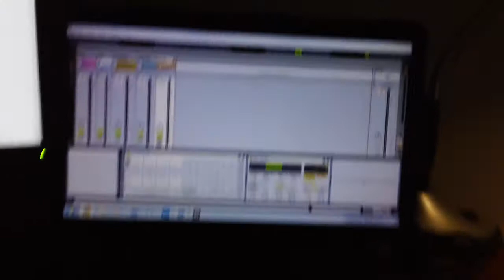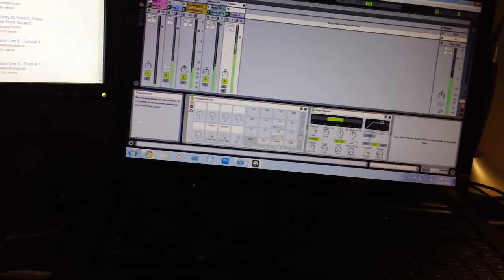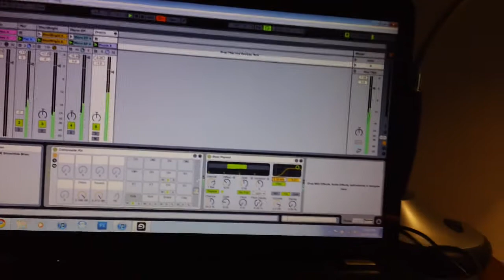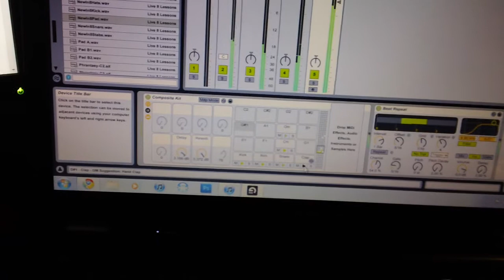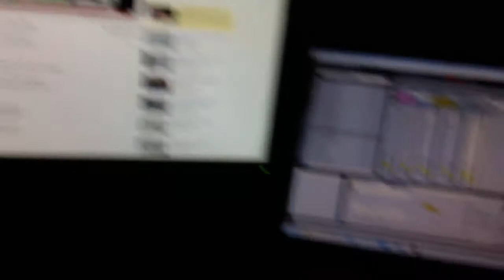Abelton Live One Shots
My setup, me messing around in ableton live 8.